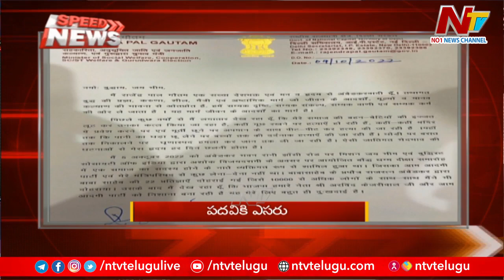Speed News | Latest News Today | 10-10-2022 | Ntv